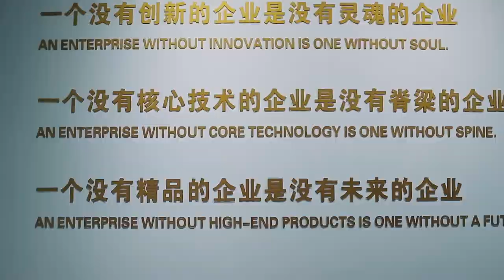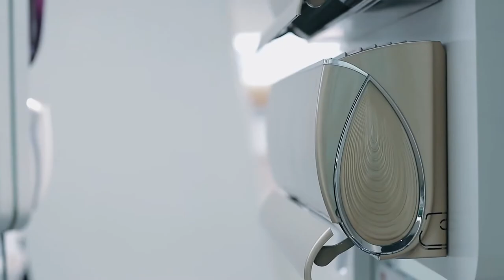GREE THAILAND TOUR - Zhuhai is a Chinese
Gree Electric Appliances Inc. of Zhuhai is a Chinese major appliance manufacturer headquartered in Zhuhai, Guangdong province. It is the world's largest residential air-conditioner manufacturer.